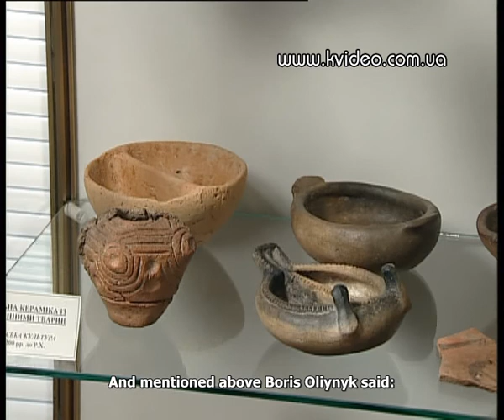Fascination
Creator of first museum of Trypillya Civilization shows his collection of ancient pottery, and tells about the place of this civilization in human history.